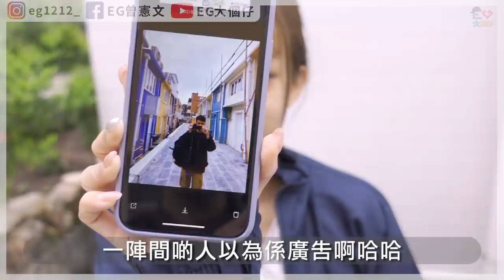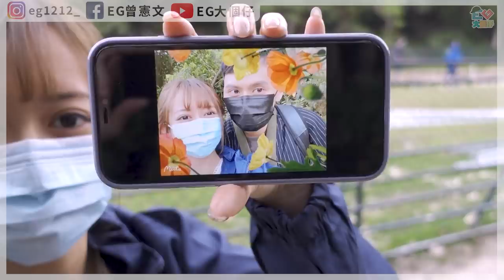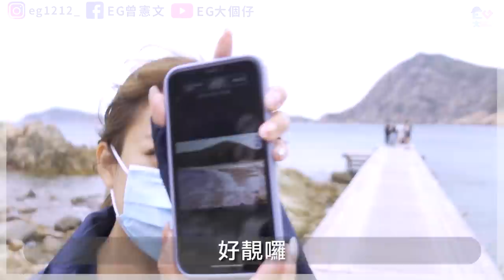【被困山野】不小心看到女生的裙底！女朋友的反應是？。。。香港的士佬好黑暗！坐地起價！驚青男友４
女朋友的反應已被鏡頭影低左喇！！
不過Ｄ的士佬真係好癲！大家去之前要小心呀！